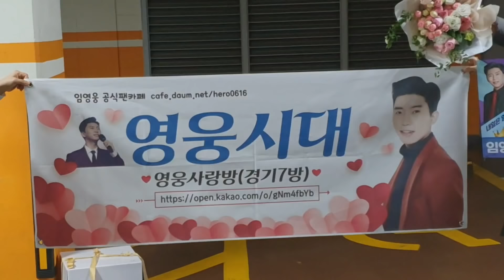◇임영웅◇《퇴근길》팬들에게 한마디 명대사 남기고~미스터트롯 결승전 생방송 마치고 퇴근길~ 3월13일